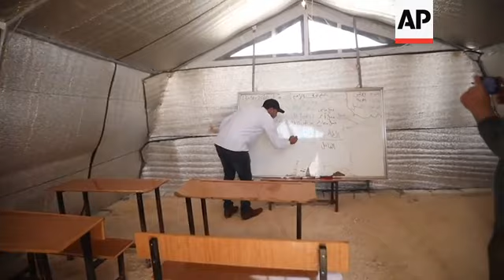Weekly wrap of regional coronavirus developments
(24 Apr 2020) LEAD IN:
A look back at regional COVID-19 developments in the Middle East over the past week.

STORY-LINE:
Positive sentiment has strengthened in the past week in the Middle East concerning the coronavirus outbreak.
The citizens of Dohuk, in Iraq's Kurdish Northern region, went as far as holding a street party to celebrate what they saw as their victory over the disease, complete with massive fireworks over their picturesque city.
In Jordan, the government has started easing restrictions as the infection rate slowed. Shoppers were out and about before the beginning of Ramadan.
Not much social distancing was in evidence in the markets of Cairo either where shoppers started to prepare for the fasting month, scheduled to start on Friday.
Nevertheless, the holiday is expected to be very different this year with mosques closed and social gatherings discouraged or banned.
Elsewhere, the difficulty of beating the outbreak remained on full display: Sudan just started its own lockdown, and streets were completely deserted in Khartoum with police enforcing the curfew.
In a displacement camp in northwestern Syria, where no cases have been reported yet, concerns remained that an outbreak would be catastrophic, given the destruction caused by the country's nine-year civil war.
People started to adjust to the new realities by taking school lessons in the camps online to limit social interaction as much as possible.
Orthodox Easter service, just like the week before for other denominations, was performed in the presence of clergy alone in the Holy Sepulchre in Jerusalem.
In Beirut, women protested against growing rates of domestic violence.
The number of reported cases doubled under the lockdown with people being forced into unrelenting proximity with their abuser.
And in Israel, a health organisation started deploying testing booths to speed up coronavirus testing as the country battles to retain a relatively low infection rate.